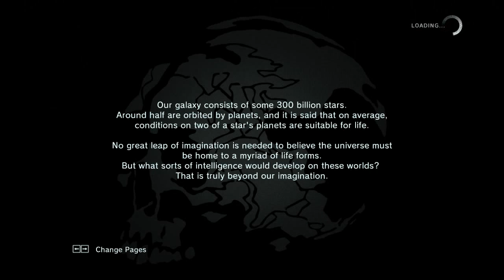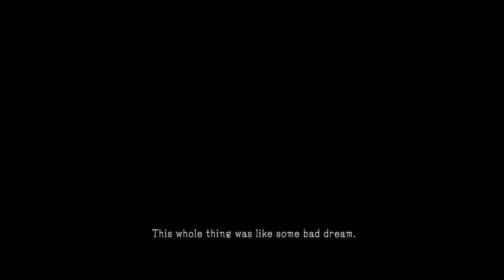Metal Gear Solid V: Ground Zeroes PC - Jamais Vu Mission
The Xbox exclusive mission now on the PC!